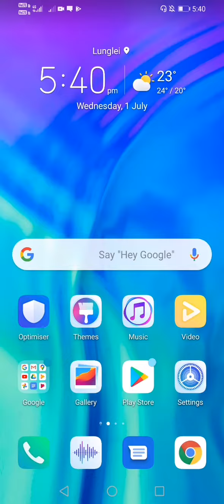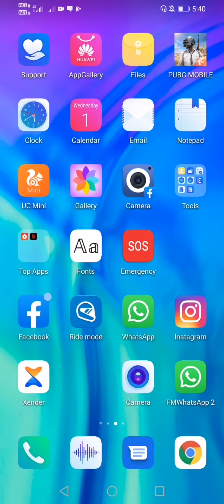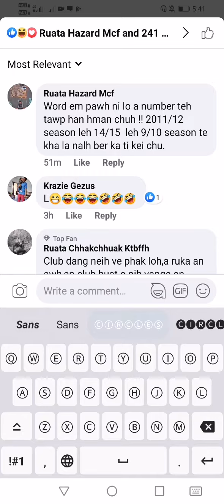Keybord style chi hrang hrang hman dan